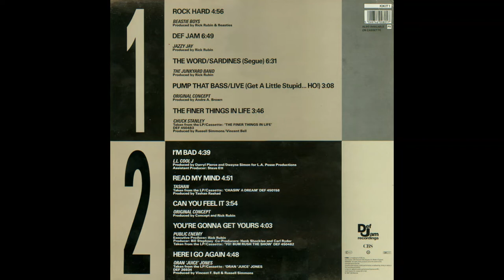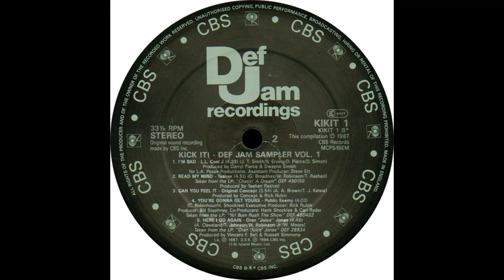Kick It! The Def Jam Sampler Volume One – Part 2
A compilation album containing some of the best of early Def Jam. This was recorded for me by my old mate DJ Wayne back around the time the album was released in 1987. Side 2 has a strong mix of rap and more soulful music.

Although I respect the quality of Tashan and Oran ‘Juice’ Jones voices, I think that the rap tracks are the stand-outs here. LL Cool J and Public Enemy both on form. For me, the winner is Can You Feel It by The Original Concept. A superb creation but one which you really have to hear on vinyl through some decent speakers. I’m lucky enough to own the 12” Def Jam single!

Track List includes:
LL Cool J – I’m Bad
Tashan – Read My Mind
Original Concept – Can You Feel It
Public Enemy – You Gonna Get Yours
Oran ‘Juice’ Jones – Here I Go Again

Apologies that the last track appears to have been cut short. I can only assume that my DJ friend was trying to squeeze the whole album on to one side of the cassette ….